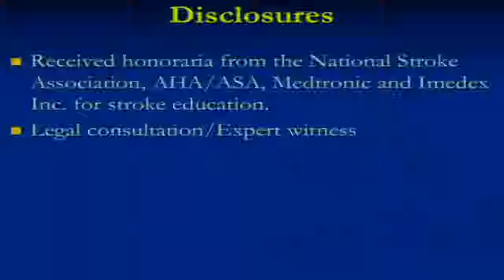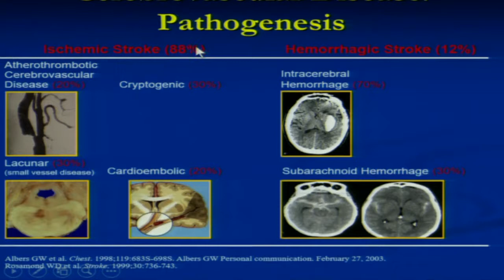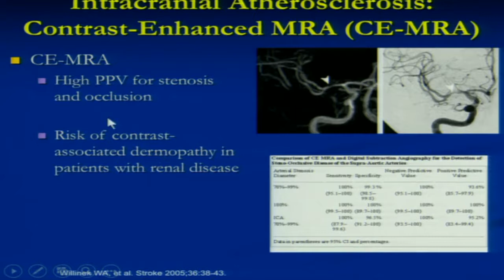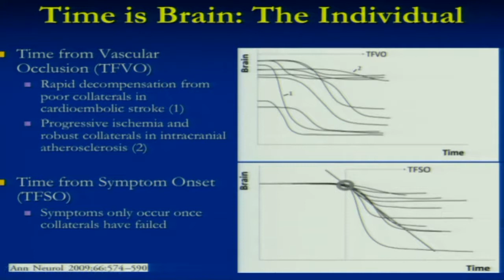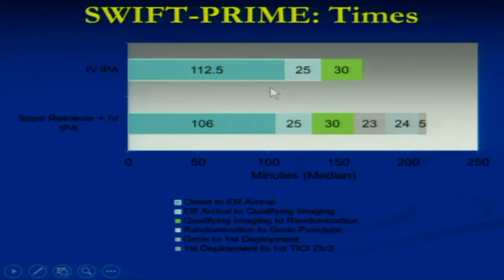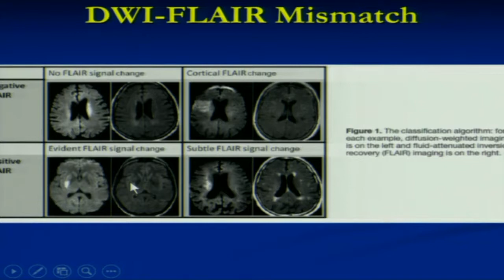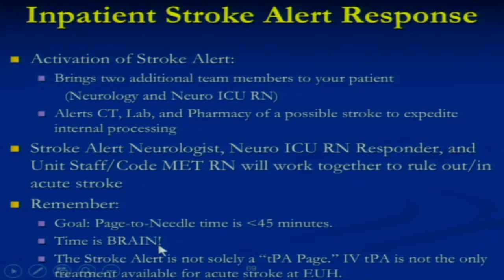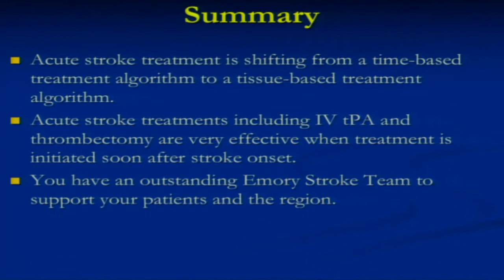Medicine Grand Rounds: Acute Stroke Treatment 9/11/18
Acute Stroke Treatment

Speaker:
Fadi Nahab, MD
Associate Professor, Neurology and Pediatrics
Medical Director, EUH and EUHM Stroke Program